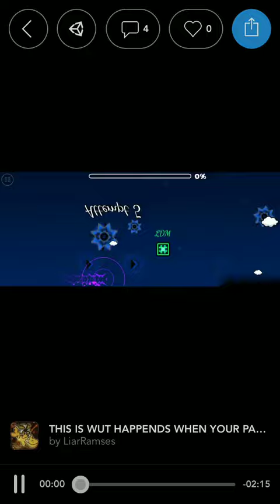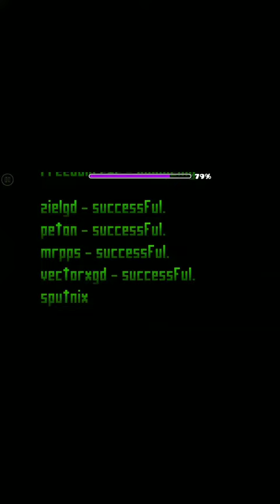Everyplay upload 29 Freedom 2018